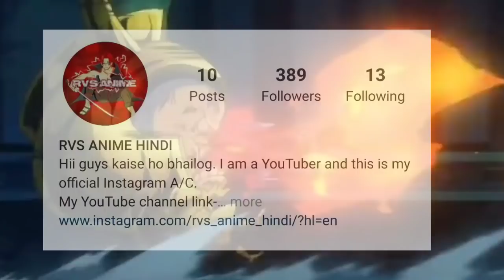Why Luffy is One of the best Captain & one of the best main character | Hindi